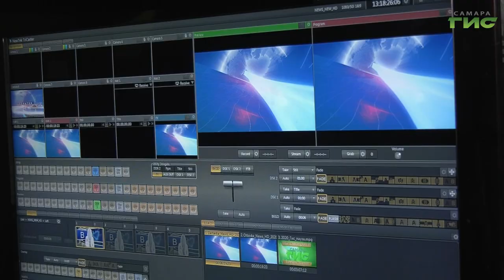В День Победы телеканал "Самара-ГИС" провел интерактивный марафон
9 часов 9 мая. В День Победы телеканал "Самара-ГИС" провел интерактивный марафон в прямом эфире. Давайте вспомним как это было.